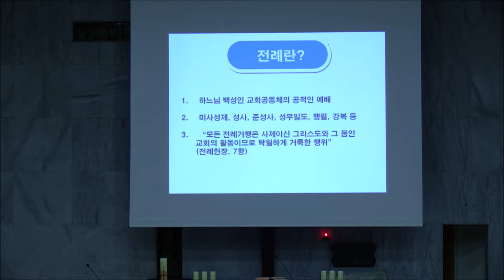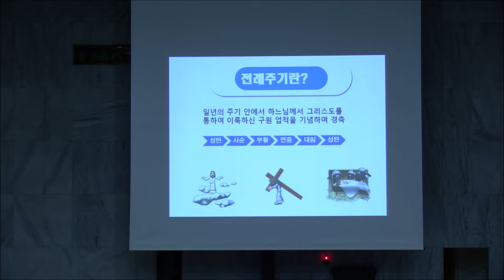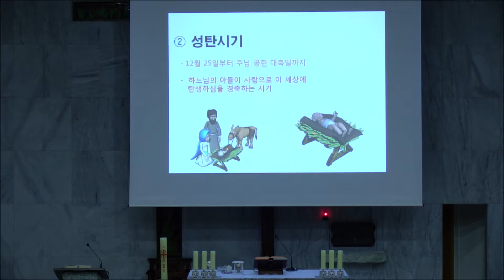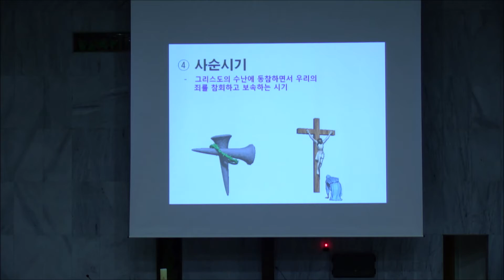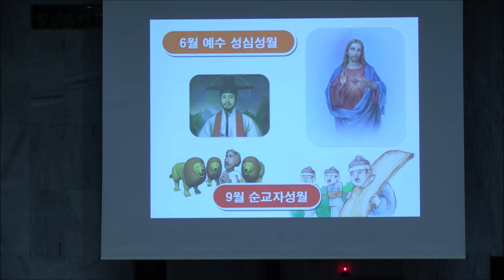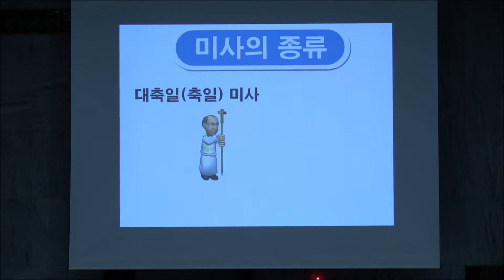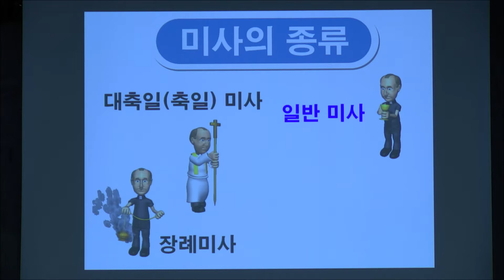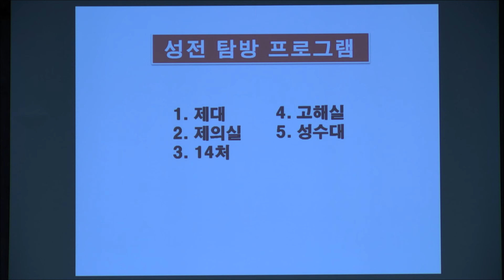견진교라 3강 전례의 삶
견진교라 3강 전례의 삶20180921